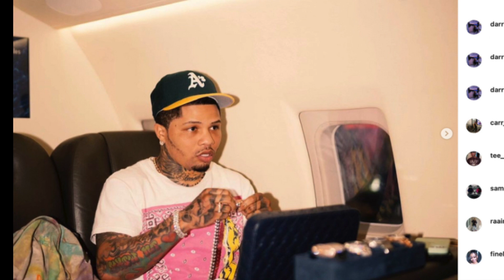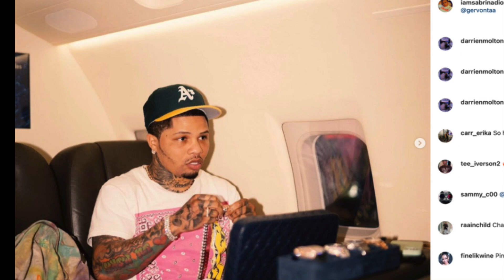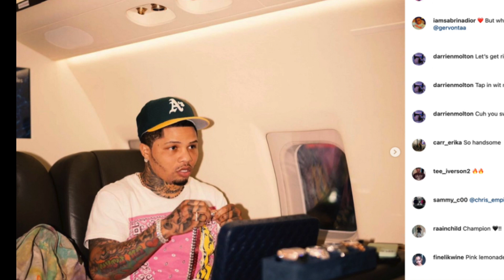GERVONTA DAVIS REACTION TO KEITH THURMAN WIN OVER MARIO BARRIOS 😱 "FLOYD SEND THURMAN THE CONTRACT”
DONATE TO Casual Boxing Talk #1 Source for Everthing Boxing C.B.T. Brings You The Breaking News / Exclusive videos / Viral videos / C.B.T. is a well known and respected brand.GO -subscribe to my NEW channel casualboxingtalktv .we are rapidly establishing our place in Boxing Media.I aim to provide My subscribers with a variety of entertainment! You will be ENTERTAINED and even ADDICTED! ROCK WITH YOUR BOY C.B.T